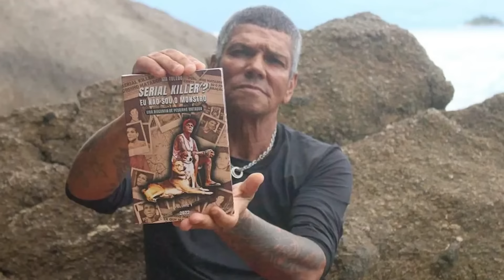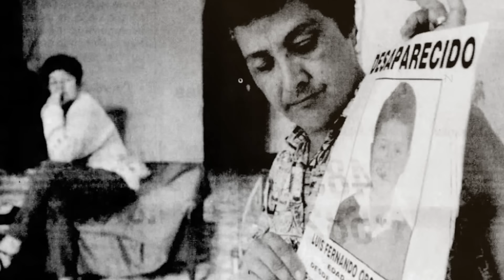15 DOS SERIAL KILLERS MAIS TERRÍVEIS DO MUNDO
A que ponto pode chegar a maldade humana? A verdade é que não somos capazes de imaginar, veja alguns exemplos bizarros nesse vídeo.
00:00 - Introdução
00:14 - Alexander Pichushkin
02:16 - Gary Ridgway
03:13 - Florisvaldo de Oliveira
04:46 - Anatoly Onoprienko
06:20 - Andrei Chikatilo
07:37 - William Unek
08:54 - Samuel Little
10:07 - Yang Xinhai
11:01 - Kampatimar Shankariya
11:36 - Pedro Rodrigues Filho
13:11 - Daniel Camargo Barbosa
14:41 - Mikhail Popkov
15:45 - Javed Jqbal
16:54 - Pedro Lopez